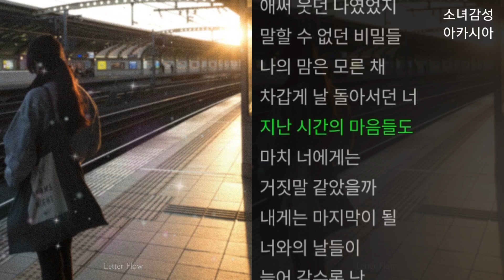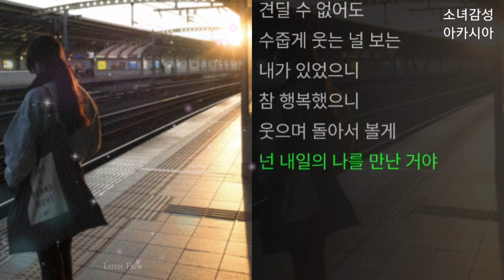레터 플로우 - 너와 30일 (feat. 수조)내 노래 리메이크 프로젝트 Vol. 1